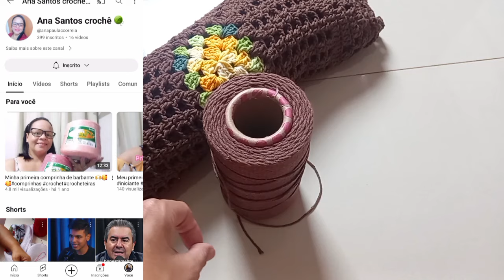Vlog de produção, jogo de banheiro maravilhoso na pronta entrega, vídeo aula aqui no canal!!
Barbantes Veronez
Fazem envio para todo Brasil 📦
Clique no link e entre direito no zap:
Diz que viu com a ELISA e ganhe um brinde que será enviado junto com seu pedido 👏🏻🎉

 Insira o cupom MDAPB no final da sua emissão para aplicar o desconto: